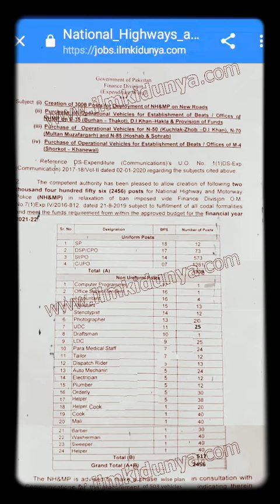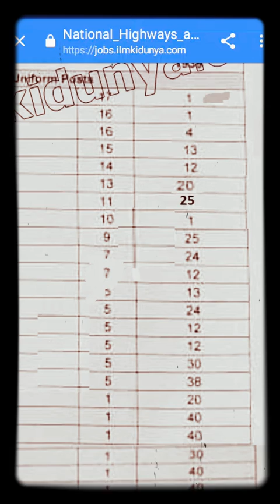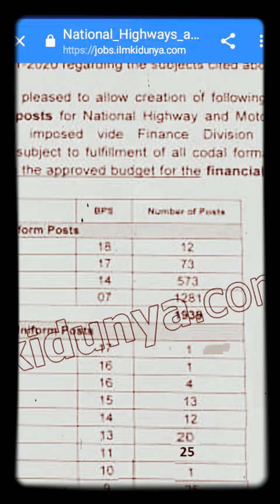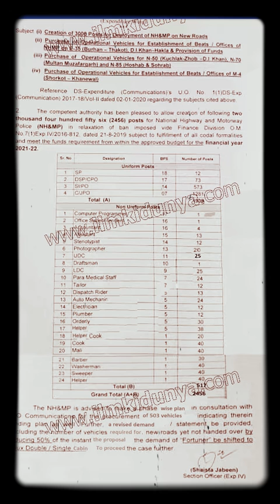NH & MP National Highway & Motorway Police job full detail | Pak Info